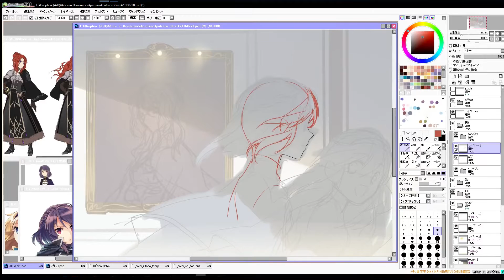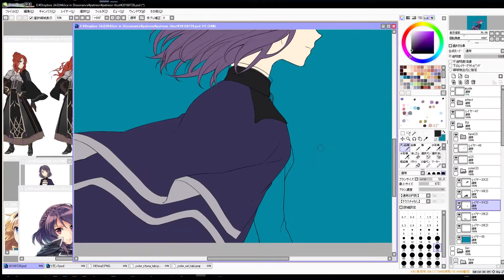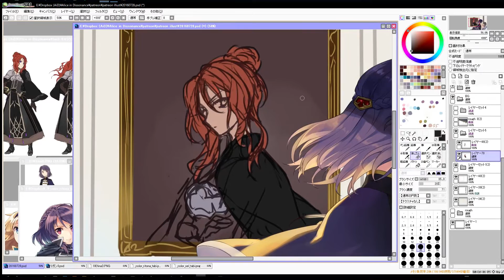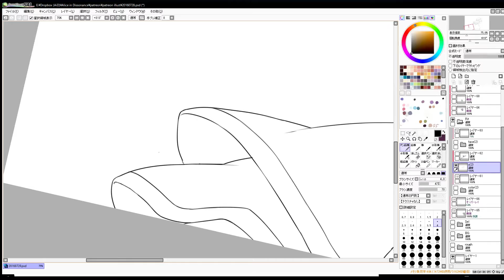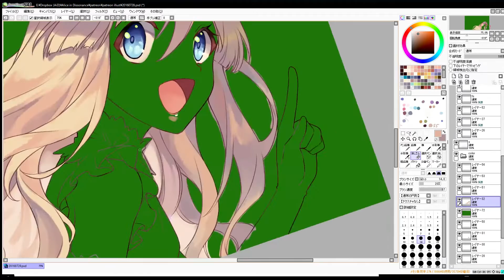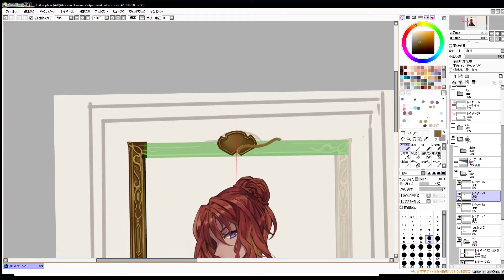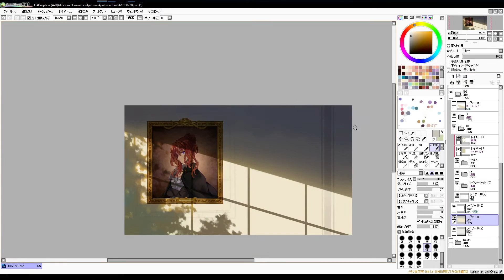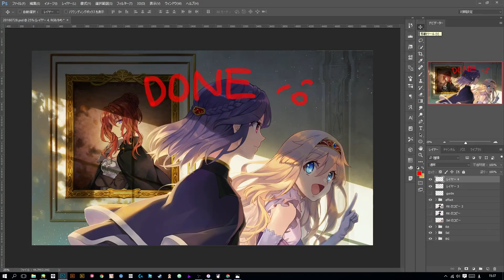Stream Archive: AiD Patreon Art Book Cover Art - Rhegan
Vilserio, folks.

Celebration art of our first Patreon milestone! This art will be the cover of the art book. Much love to all our patrons.

Also, thanks watching our video!

Viss!